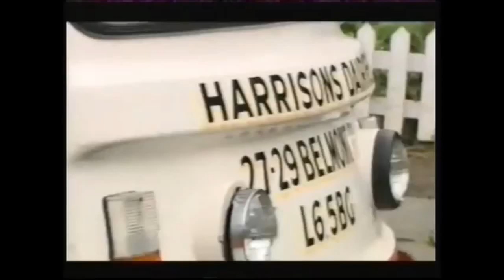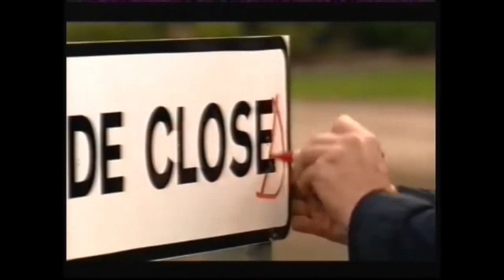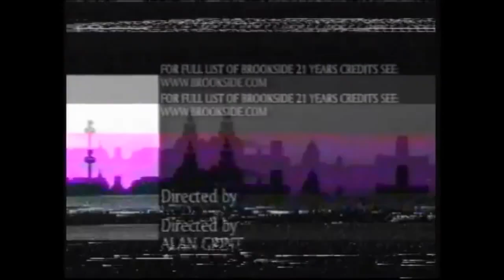Brookside: The Final Episode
Here it is as promised, the complete final episode of Brookside!

WARNING: Contains strong language & scenes of violence some viewers may find upsetting